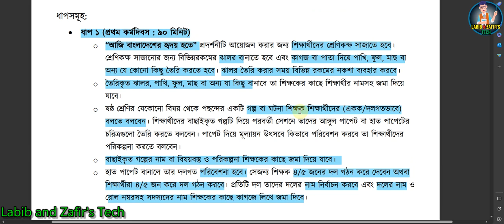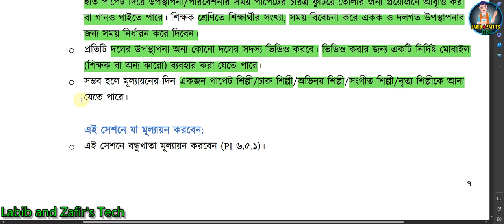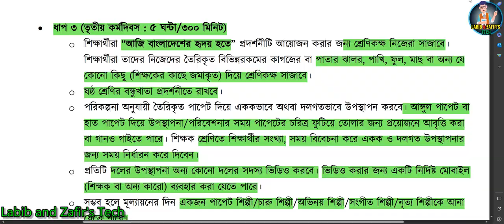৬ষ্ঠ শ্রেণির শিল্প ও সংস্কৃতি বার্ষিক সামষ্টিক মূল্যায়ন । Class 6 Culture Annual Assignment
৬ষ্ঠ  শ্রেণির শিল্প ও সংস্কৃতি  বার্ষিক সামষ্টিক মূল্যায়ন । Class 6 Culture Annual Assignment
বার্ষিক সামষ্টিক মূল্যায়ন সমাধান ৬ষ্ঠ  শ্রেণি শিল্প ও সংস্কৃতি  ২০২৩,৬ষ্ঠ  ই শিল্প ও সংস্কৃতি বার্ষিক মুল্যায়ন, ২য় কর্ম দিবস শিল্প ও সংস্কৃতি ৬ষ্ঠ ,  ৬ষ্ঠ  শ্রেণি শিল্প ও সংস্কৃতি , ৬ষ্ঠ  শ্রেণি শিল্প ও সংস্কৃতি  বার্ষিক মূল্যায়ন, ৬ষ্ঠ  শ্রেণি শিল্প ও সংস্কৃতি চূড়ান্ত মূল্যায়ন, শিল্প ও সংস্কৃতি  বার্ষিক মূল্যায়ন, বার্ষিক পরিক্ষা, Class 6 final assessment, final exam class 6 Culture g    বার্ষিক সামষ্টিক মূল্যায়ন ২০২৩, বার্ষিক সামষ্টিক মূল্যায়ন সমাধান ২০২৩, বার্ষিক সামষ্টি ক মূল্যায়ন সমাধান ৬ষ্ঠ শ্রেণি শিল্প ও সংস্কৃতি  ২০২৩, final assessment class 6 and class 6, class 6 final mullaonn, class 6 Culture  final mullaon,.